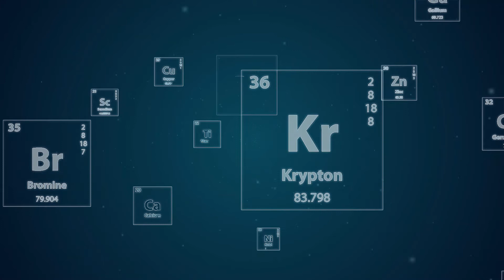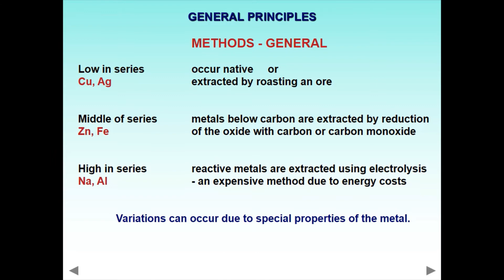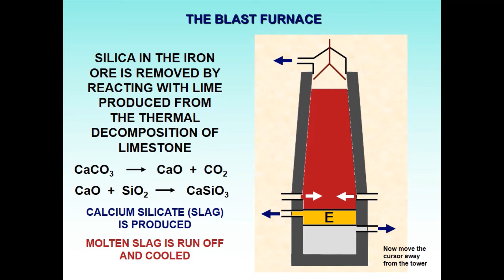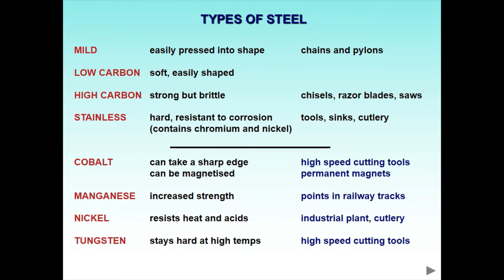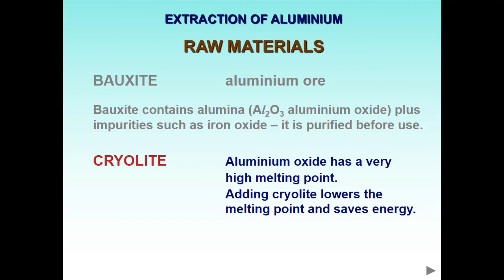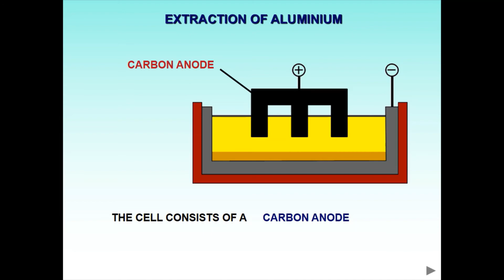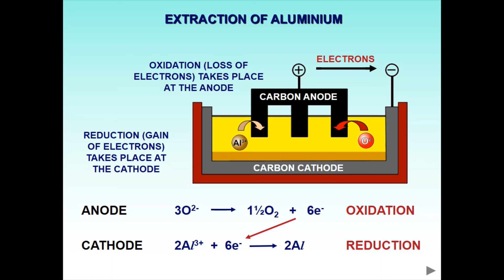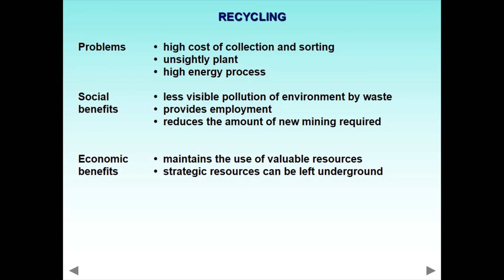Extraction of Metals| Iron| Titanium| Aluminium| Chromium| XII Chemistry| Self learning Video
Iron-Fe: Blast Furnace
Titanium-Ti: Chloride To Metal
Aluminium-Al: Hall-Hearoult
Chromium-Cr: Aluminothermy